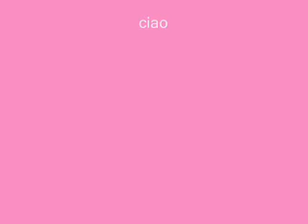Tradicion oriental hamman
comprillas en yves rocher besitosss